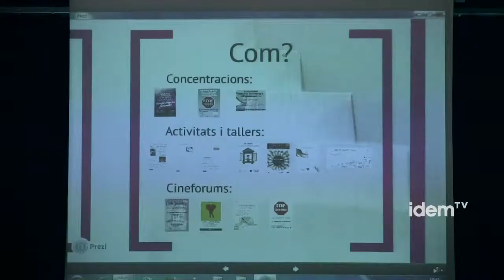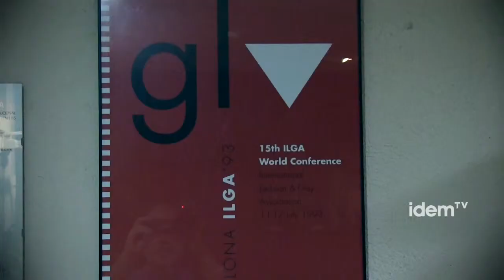[esp] Voluntad de formación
El voluntariado en entidades de servicios y defensa de los derechos LGTB es una herramienta fundamental para que las asociaciones sigan funcionando . Ser persona voluntaria es tan fácil como ir a una entidad , conocer cuáles son las opciones para trabajar - los ámbitos donde trabajar- y ofrecer parte del propio tiempo libre . Hay determinados tipos de voluntariado especializado y semi-profesionalizado -en cuanto a conocimientos requeridos- que necesitan formación para ser desarrollados . Por ello , la formación en el voluntariado LGTB tiene un papel fundamental para garantizar su calidad , pero no sólo en conocimiento sino también en valores y aptitudes .